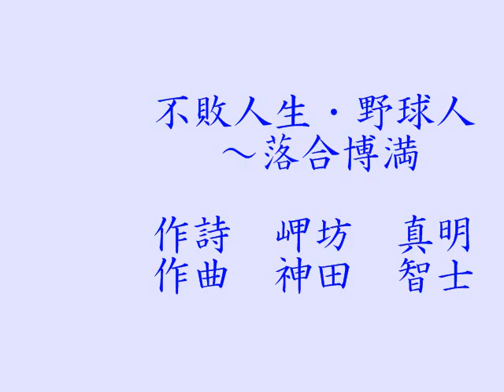不敗人生・野球人～落合博満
プロでは遅いと言われる２５歳からスタート。

「おれ流」 神主打法で不動四番の地位をつかみ三度の三冠王を獲得。

「タイトルや格が人を育てる」・・これも落合語録の一つ。

しかし、落合博満をもってしても辿り着けない・果てしない野球道。

落合博満の野球愛はあとに続く若い選手たち、

明日を担う子供たちのことも考え、様々なタブーを打ち砕いてきた。

４５歳まで現役を続けた落合博満の壮絶な二十年。

落合選手が今でも親交のある五木ひろしさんとTVで対談。

司会者から 「好きな言葉を」 と求められ

毛筆で大きな和紙に書いた言葉、それが 「不敗人生」！

以来、落合博満の座右の銘になっているという